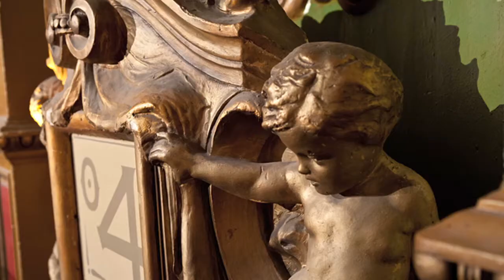Pride of Place: Griff Rhys Jones, Writer & Broadcaster & PRT Ambassador